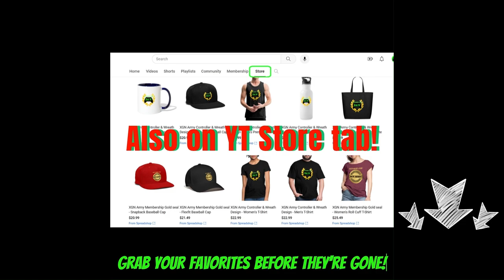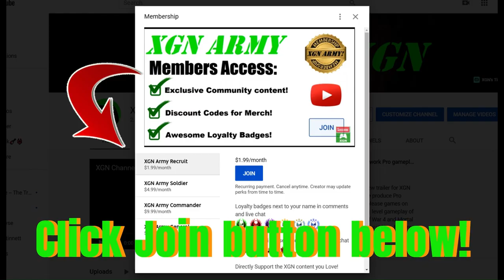Dead Space Remake Chapter 9 Warhead unstable walkthrough guide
Dead Space remake how to release the warhead in Chapter 9 on XSX. Chapter 9 of Dead Space remaster warhead unstable nuke puzzle, gameplay on Xbox Series X.
You need to very carefully kill the roaming monster without it triggering the nuke, then grab the battery to be able to dispose of the warhead.